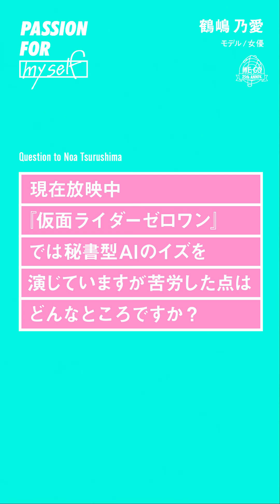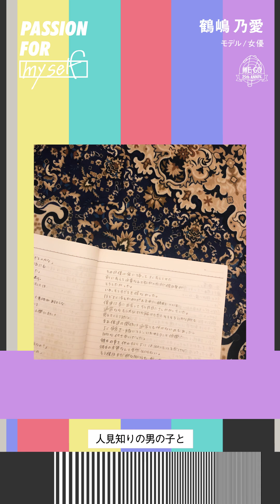-WEGO PRESENTS “PASSION FOR” -「モデル/女優・鶴嶋乃愛」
情熱＝パッションを持つすべてのひとを応援するWEGOの新プロジェクト、「PASSION FOR」。
第31弾は、雑誌『Popteen』の専属モデルを務め、現在は女優としての仕事もこなす鶴嶋乃愛さん。ティーンから絶大な人気を誇る彼女の過去・現在・未来、そして“自分自身”でいることの大切さについて話を伺います。

鶴嶋さんの“PASSION”に迫った、インタビュー動画を、IGTVでも公開中。